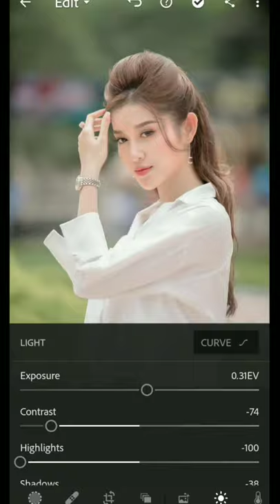How to Edit Mobile Lightroom Purple Tone